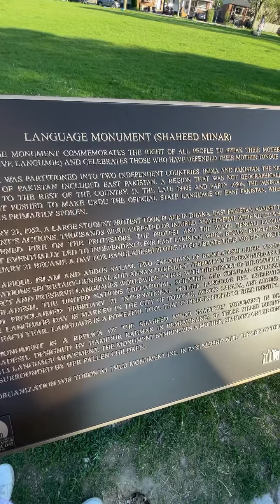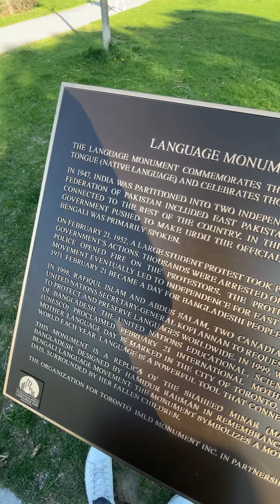Shahid Minar in Danforth - Bangla town of Toronto